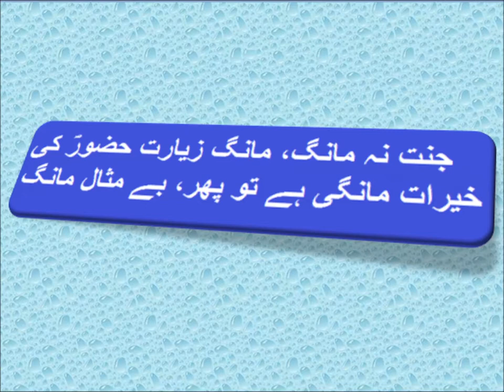Urdu Jumlay/اردو جملے بنایؑیں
5th class Urdu Sabaq 9.5 , Urdu story ,  مشقی سوال جواب اردو جملے